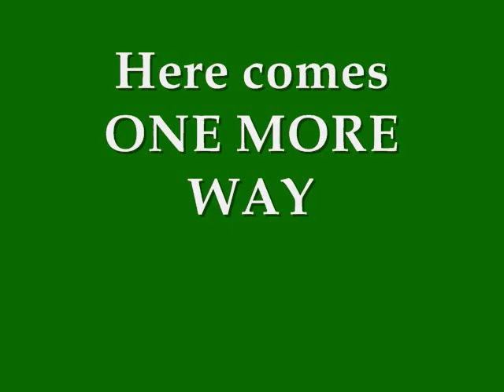ONE MORE WAY by Wild Love Rebellion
This is one of three songs I will be posting today and leave out for the next month with no REAL video attached. The plan right now is to let them all sit out here for a while and then judge the response on FB and Youtube to choose which is next to have a full-blown "PRODUCED" video made for.

LYRICS:
Your blood runs red
Just like mine
But we've run too far
And run out of time

Should have heard them screaming
NO!
Should have heard them cry
Should have shut our mouths and
Shut up all our lies

Now there's a tax
On the breath we breathe
And an end to all
The things I've seen

Future hope is abandoned!
For ONE MORE tank of gas!
ONE MORE burning ash!
ONE MORE bag of trash!
ONE MORE bank of cash!
One more way to spend it!
One more way to look at things!

I hope we find
Before it's gone
GONE!

Ya can barely see
Just like me
Too busy preaching
Set your own self free

Shoulda stayed at home
Shoulda stayed in bed
Shoulda woke our mother up
BEFORE she was dead

The bill's on the table
Can anyone pay?
I know how but
I must not say

I'm still running in quicksand

I hope we find just
Before it's gone

Gone, mommy
Gone gone daddy
Now Wild Love
Take me away:

People coagulate like blood
Around the scars of the world
And blood flows like people
Bent on destination

Cats dance on
The shoulders of the old
Claw bald heads and
Lick bloody wounds
The old are slow and swatting
Twisting stiff, pained bodies
Flailing arms miss easy targets
as the cats dance on and on

The cats dance on and on.

Them cats danced on and on.

Can we turn the clock back?
Will time defeat us?
Cut God slack
He doesn't really need us

Be.
Be real.
Take it all back